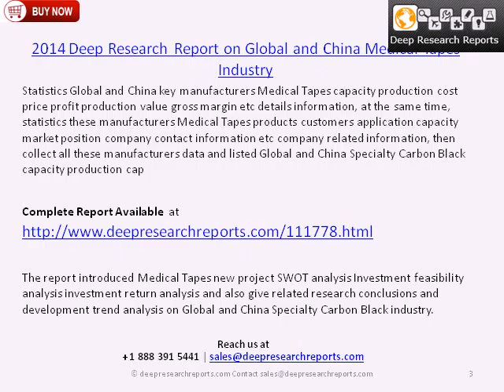Global and China Medical Tapes Industry Forecast and Analysis 2014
The Report "2014 Deep Research Report on Global and China Medical Tapes Industry" provides key market data on the Medical Tapes Industry in china.